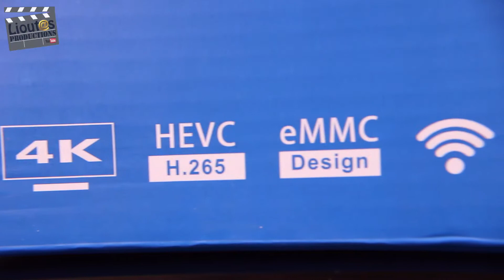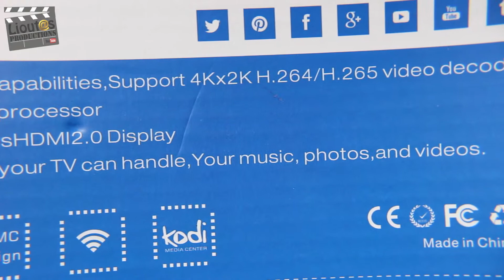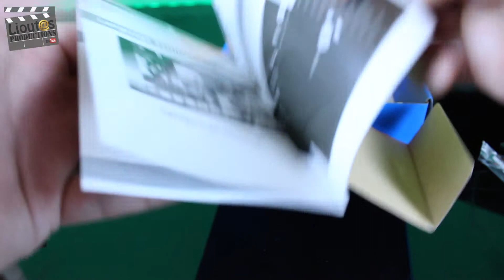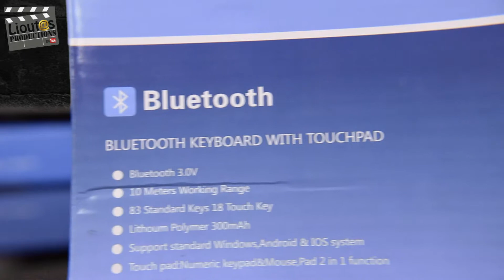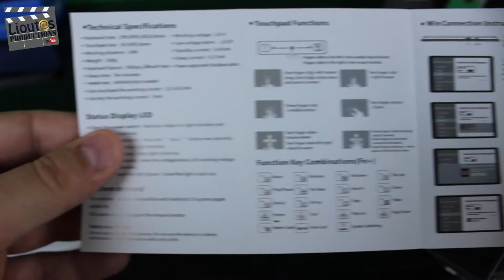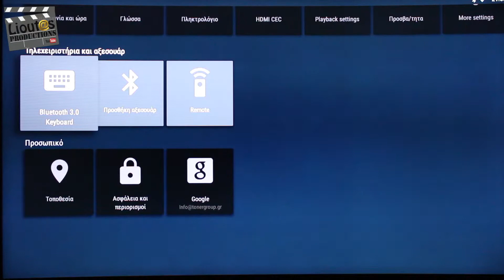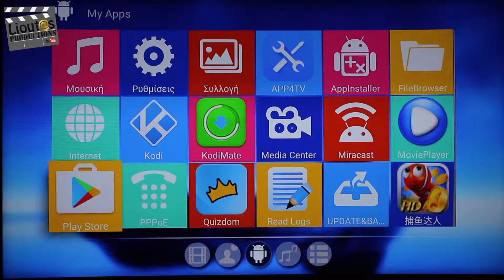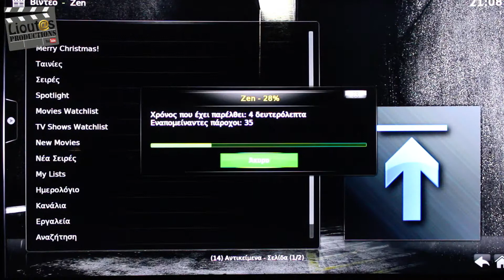Unboxing | TV Box AlphaWise S92 & Bluetooth Keyboard [GREEK]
Unboxάρω & σας παρουσιάζω το καλύτερο 4k TV Box στην κατηγορία των 50 euro... Το Alphawise S92 με ενσωματωμένο το kodi για να βλέπετε τσαμπέ όλες τις καινούριες σειρές και ταινίες που βγαίνουνε.

--Ο ΕΞΟΠΛΙΣΜΟΣ ΜΟΥ--
Κύρια Κάμερα: Canon EOS 800D
Δευτερεύουσα Κάμερα: Canon EOS 100D
Ο everyday use φακός: Canon EFS 17-55mm f/2.8 IS USM
Ο φακός στη δεύτερη κάμερα: Canon EFS 24mm f/2.8 STM
Ο wide φακός: Canon EFS 10-18mm f/4.5-5.6 IS STM
Ο portrait φακός: Canon EF 50mm f/1.4
O extra zoom φακος: Canon EF-S 55-250mm f/4-5.6 IS STM
Το μικρόφωνο της κάμερας: Rode Videomic Pro+
Η action Κάμερα μου: GoPro HERO3+ Black
Το Drone μου: DJI Mavic Pro
Το Gimbal μου: ZHIYUN Crane 2
Τρίποδο: Manfrotto 055XPROB
Κεφαλή Τρίποδου: Manfrotto 701HDV
Ο Κύριος Υπολογιστής μου: MacBook Pro 15-inch 2016 2,6GHz i7 16GB DDR3
Ο Βοηθητικός Υπολογιστής μου: iMac 21,5-inch 2012
Το Μικρόφωνο του Studio: Razer Seiren Pro
Tα προγράμματα επεξεργασίας Βίντεο: FCPX,After Effects,Compressor
Τα προγράμματα επεξεργασίας Φωτογραφίας: Lightroom, Photoshop